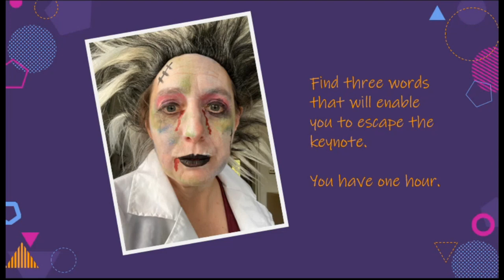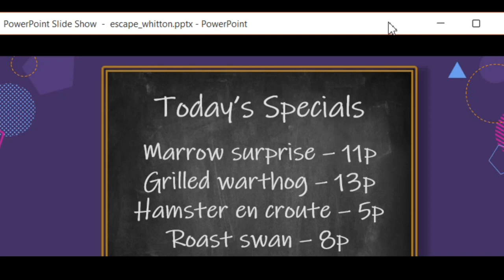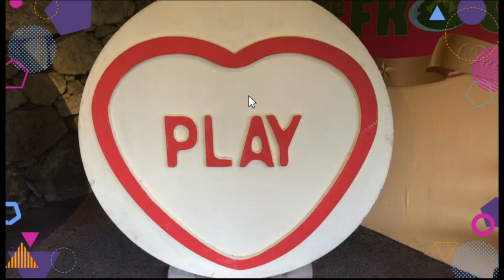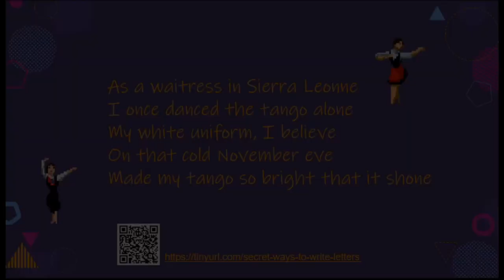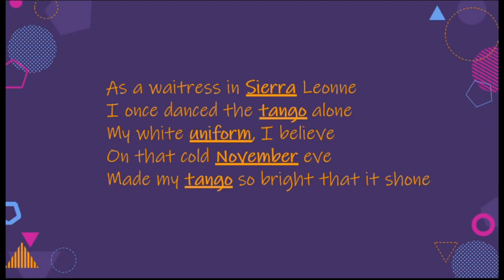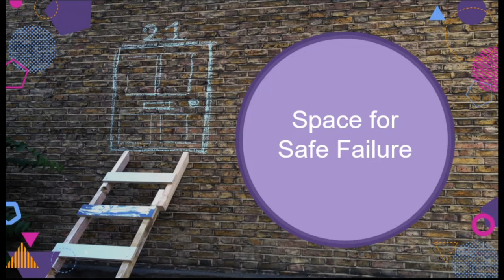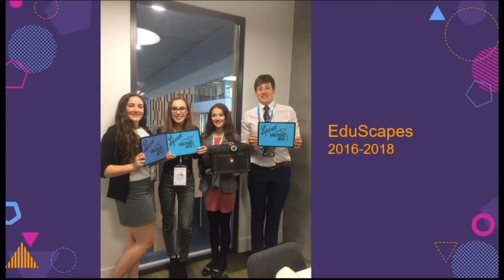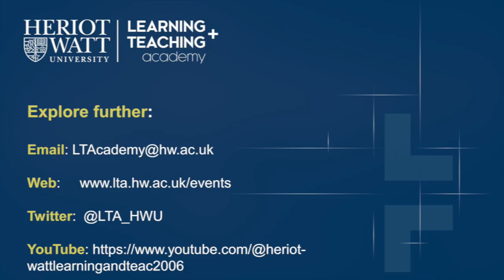Escape games for learning through play and failure: Professor Nicola Whitton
Escape Rooms in Education Showcase and Celebration Opening Keynote
Nicola explores the possibilities of both playing and creating escape games as a form of educational play. She uses the theoretical context of the magic circle and highlights the importance of their ability to promote learning through failure.